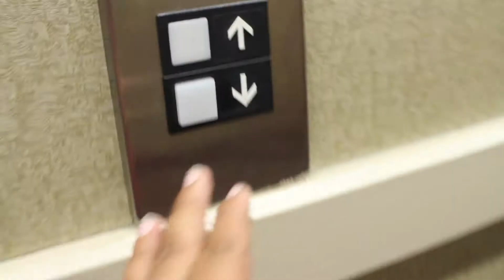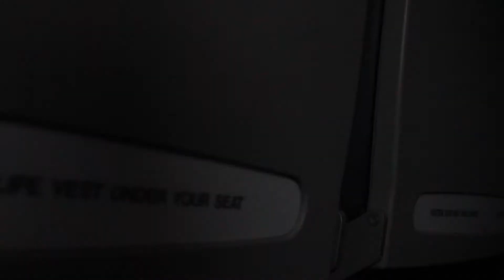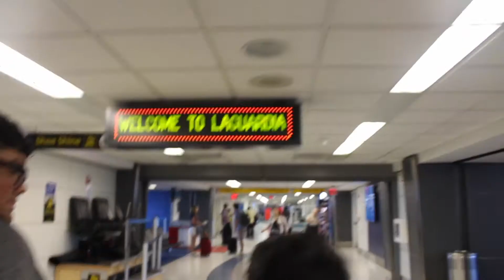FLYING BACK TO NY!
Hi guys my name is Ayaan and I love to make videos on this channel i make vlogs and more fun stuff to come! so please give this channel and a chance and subscribe i have a goal to reach 1,000 subscribers by the end of 2016 its a big number but help me by subscribing thank you so much for tuning in and please leave a like and subscribe and write a nice comment if u want .